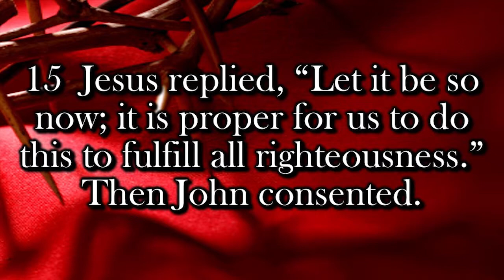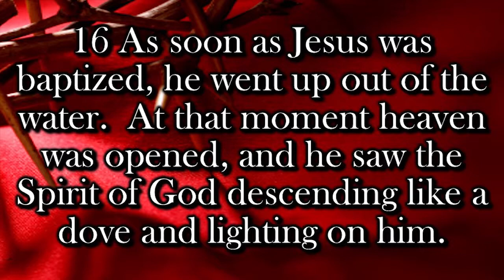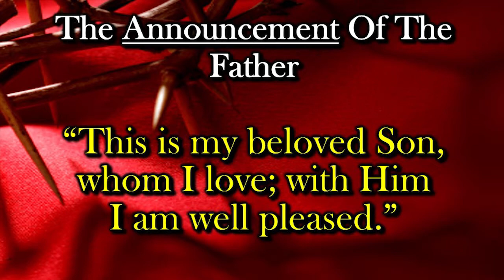One Perfect Life - Part 13 The Coronation of the King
Pastor Todd's sermon series "One Perfect Life" titled The Coronation of the King